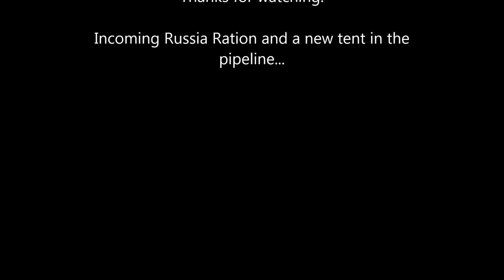Strange goings on at the river......and an Oystercatcher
Went for one of those walks to let some fresh air into my mind. Can't beat a North Sea breeze to blow the cobwebs out.